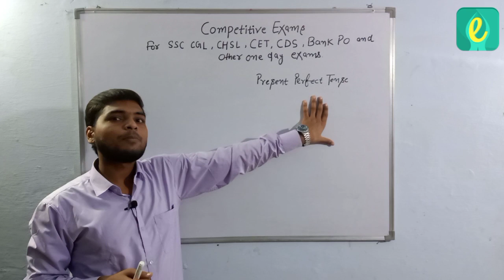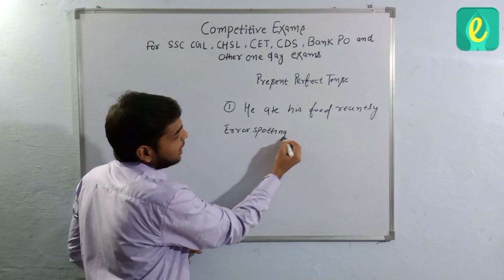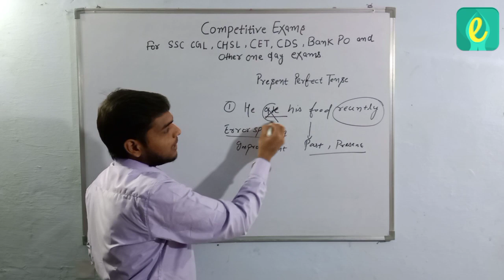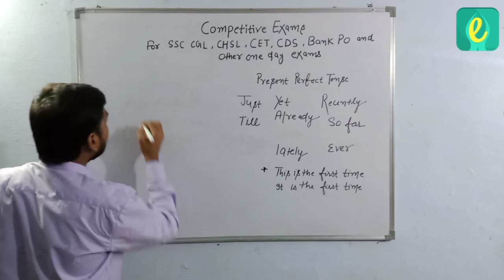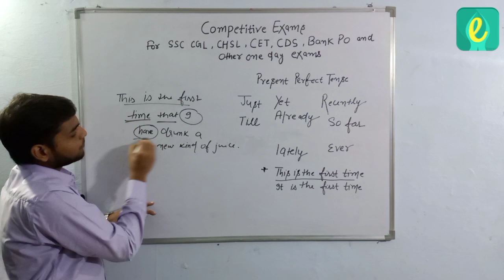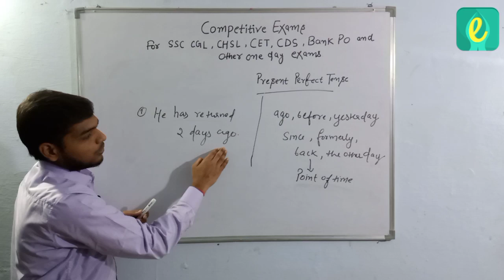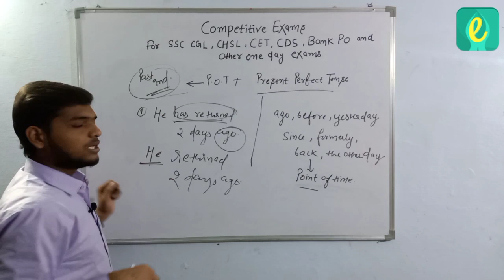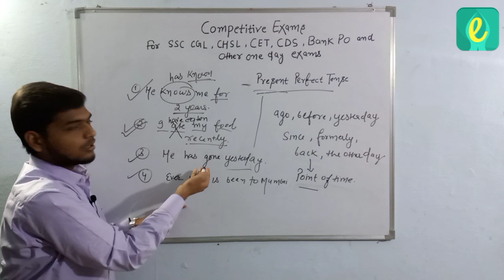Present Perfect Tense for Competitive Exams Complete Topic in a Single Video for SSC CGL BANK PO CDS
क्या आप तैयारी कर रहे हैं SSC CGL, CHSL ,CDS,BANK PO RAILWAY या किसी अन्य सरकारी नौकरी की तो ये वीडियो आप जरुर देखिए और जानिए Present Perfect Tense के वो Concepts जो आपके exams में पूछे जाते हैं।

मेरे द्वारा बनाई गई Narration series की अन्य Videos for Competitive Exams 0 to advanced level:

Part 1  Narration जानिए Narration का अर्थ और इससे जुड़े कुछ जरूरी terms👆

Part 3 इसमें हम सीखेंगे कि कैसे Direct से Indirect Speech बदलते वक़्त Pronouns को बदला जाता है।👆

Part 5 इसमें हम जानेंगे कुछ exceptions जब tenses speech में नहीं बदले जाते👆

Part 8 Exclamatory Sentences सीखिए इन sentences का speech change करना